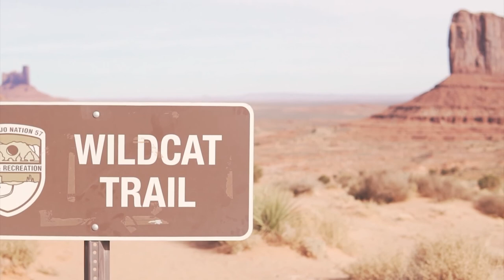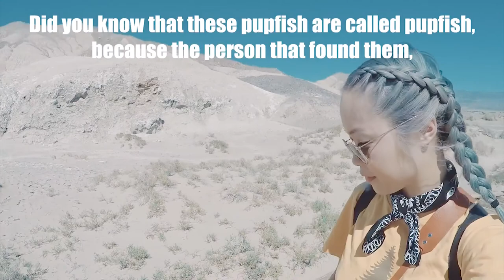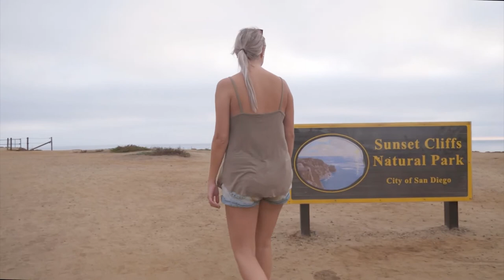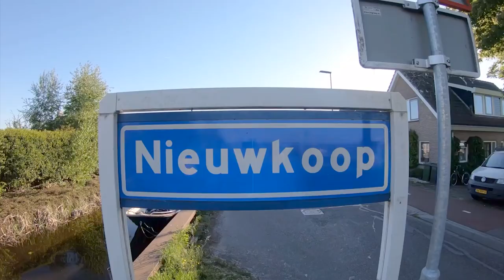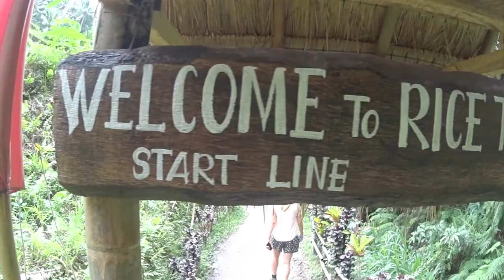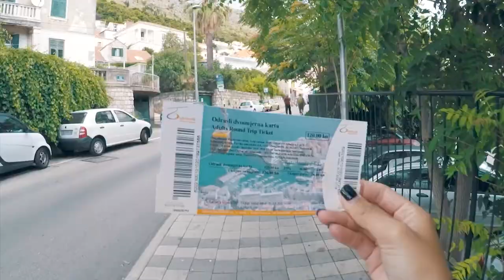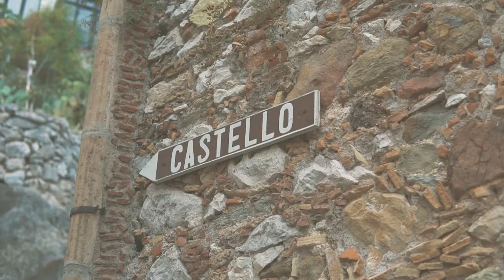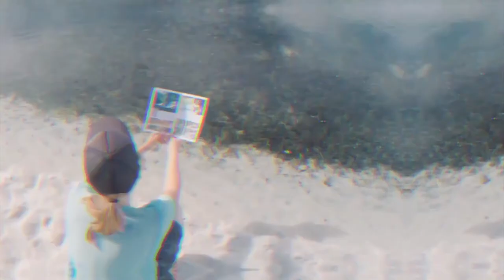Ibiza Summer Party 2020 🔥 Best Of Deep House Music Mix 🔥 Mega Hits By DJ Rade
✔ Deja un me gusta en el video para mostrar tu apoyo

DJ RADE11 ☼

★ Musica Por ★

★ Video de crédito ★

➤ Autor, o si tiene alguna pregunta, no me informe, tómese su tiempo para contactarnos por correo, y le responderemos dentro de las 48h - 💌 canal